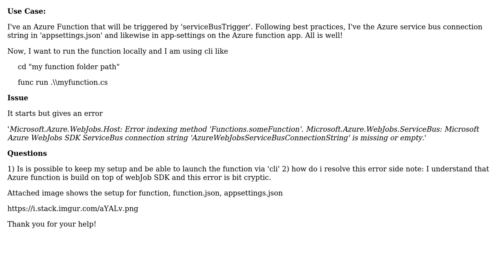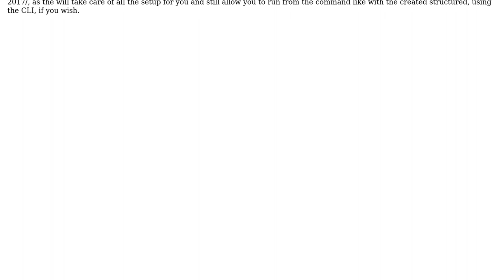Azure Function - 'AzureWebJobsServiceBusConnectionString' is missing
With thanks & praise to God, and with thanks to the many people who have made this project possible! | Content (except music & images) licensed under CC BY-SA | Music | Images & others | With thanks to user Shahzad huq user Fabio Cavalcante and the Stack Exchange Network Trademarks are property of their respective owners. You are responsible for your own actions.